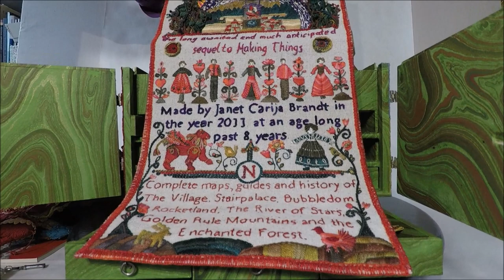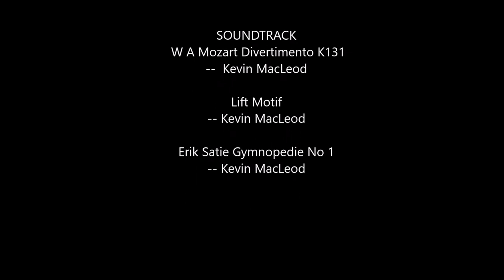World of Possibilities Casket - Inside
This is the interior of the Once Upon a Time "World of Possibilities" embroidered casket.  Design and work on this project started in 2013 and was completed June 17, 2017.